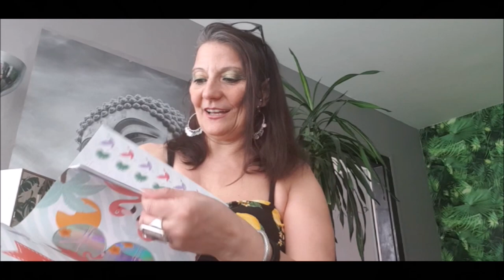HAUL ACTION NOUVEAUTÉS DÉCO 18 MAI 2019 J AI ABUSÉ 4 FOIS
Je crois que ma carte bleue a  cramé Action c'est tabou lol mais ça fait un bien fou si tu es d'accord met un like et un commentaire

☼ Qui suis-je ? Je m'appelle Sybil, Je suis née le 19 avril chutttt Je suis une femme dynamique je vis á Paris , j'aime rire te faire rire, partager ma joie de vivre, et surtout je ne me  prend pas au serieux, je suis moi . Sauteras-tu le pas en t'abonnant hihihi
Au cas ou voici le lien :

Je fais des story tous les jours  je raconte ma life lol

Mes sites preferés
Action
Maison du monde
Gifi
Makeup revolution beauty
Birchbox